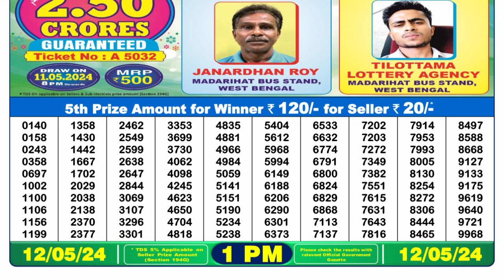Nagaland Lottery Sambad Live 1pm 12.05.24